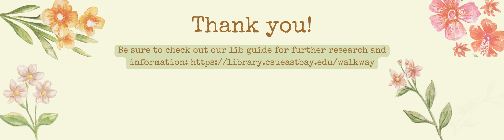Library Guide: Muwekma Ohlone Walkway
Check out the Muwekma Ohlone Walkway LibGuide to learn more about the prototype located at the bridge entrance of the CORE building on CSUEB Hayward campus. The Walkway is intended to honor the Muwekma Ohlone on whose ancestral land this University was built:

library.csueastbay.edu/walkway

This LibGuide contains information about these plants, flowers and trees. We hope it will encourage you to find out more about our Native American ancestors, the current and thriving Muwekma Ohlone in the Bay Area and sustainable gardening practices.

Video created by Library Ambassador America Quintero